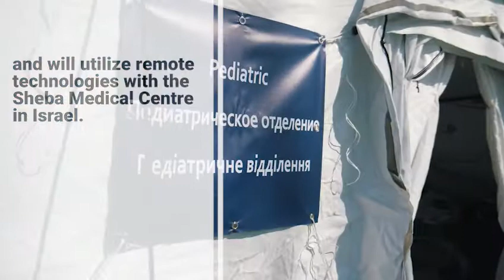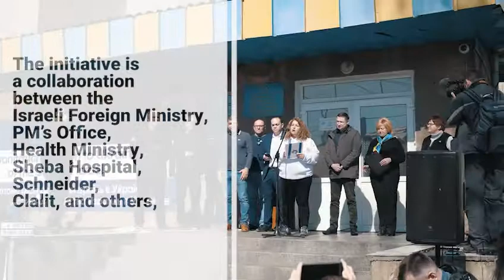Shining Star - building an Israeli field hospital in Ukraine